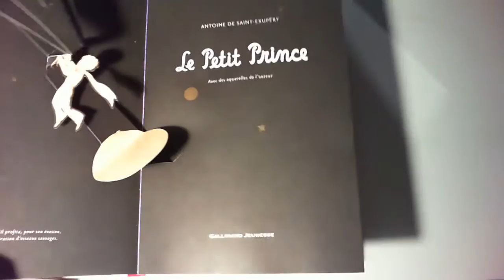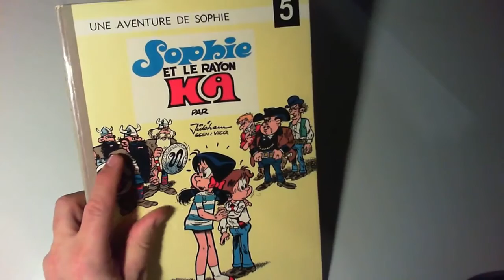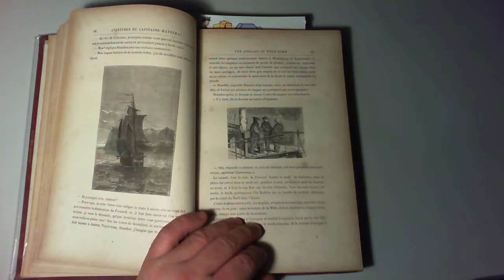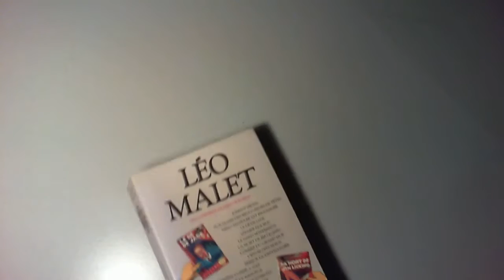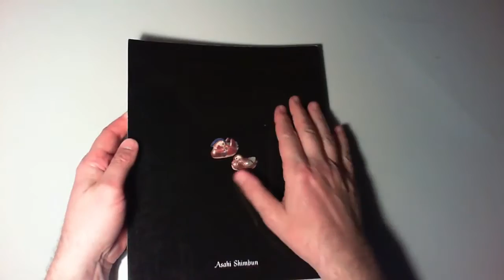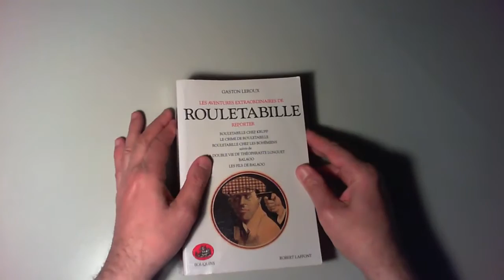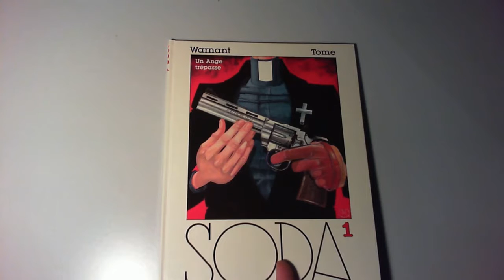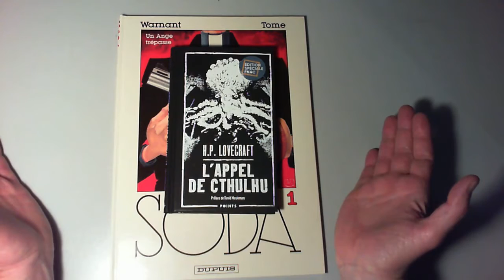on n'a pas été raisonnable 24 : t'avais dit qu'il n'y avait plus de vide grenier !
Hetzel jo a dégotté un vide grenier de derrière les fagots ! évidemment, lui et son compère le Geek belge ne sont pas revenus les mains vides